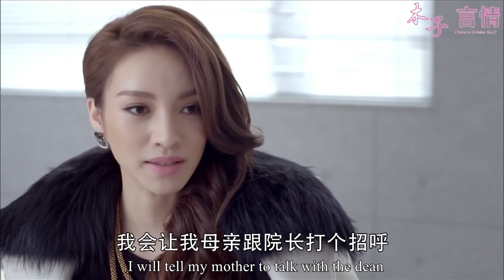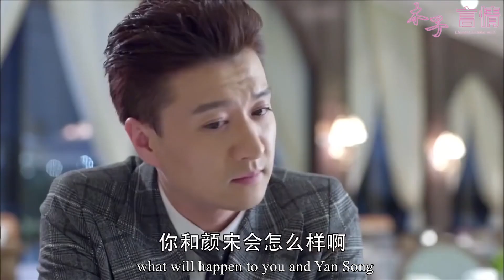小三害怕丈夫認回兒子拋棄自己，竟背地搞破壞，哪料被丈夫一眼識破！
3LSH